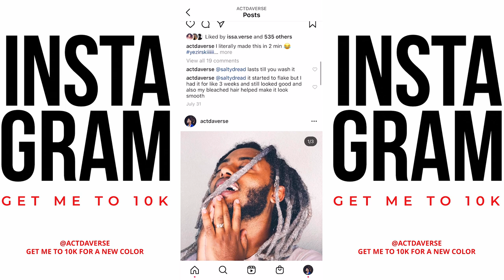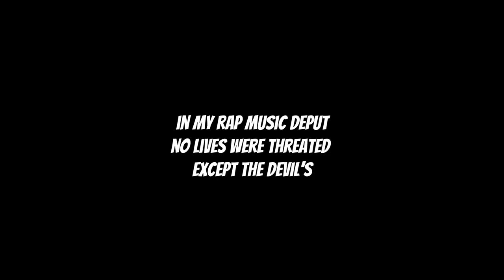How To Braid Dreadlocks - BEGINNERS LEVEL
Original song by: NOT Klyde

this link includes:
Dreadlock update
Dreadlock transformation